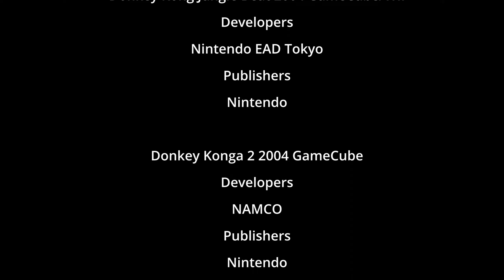Evolution - Donkey Kong Games(1981-2024)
Evolution - Mario vs Donkey Kong Games

Time Stamps:

0:00 1.Donkey Kong 1981 Arcade Game
0:36 2.Donkey Kong 1981 Atari 2600 Game
0:58 3.Donkey Kong Junior 1981 Arcade Game
1:31 4.Donkey Kong 3 1983 Arcade Game
2:00 5.Donkey Kong 1983 Apple II Game
2:28 6.Donkey Kong Junior Math 1983 NES Game
3:03 7.Donkey Kong Junior Atari 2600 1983 NES Game
3:34 8.Donkey Kong 3 1984 NES Game
4:02 9.Donkey Kong Classic 1986 NES Game
4:34 10.Donkey Kong Junior 1986 NES Game
5:06 11.Donkey Kong Country 1994 SNES Game
5:34 12.Donkey Kong GB 1994 Gameboy B/W Game
6:01 13.Donkey Kong Country 2-Diddys Kong Quest 1995 SNES Game
6:28 14.Donkey Kong Land 1995 Gameboy B/W Game
7:02 15.Donkey Kong Country 3-DK's Double Trouble 1996 SNES Game
7:29 16.Donkey Kong Land 2 1996 Gameboy B/W Game
7:59 17.Diddy Kong Racing 1997 Nintendo 64 Game
8:32 18.Donkey Kong Land III 1997 Gameboy B/W Game
9:01 19.Donkey Kong 64 1999 Nintendo 64 Game
9:30 20.Donkey Kong Country GBC 2000 Game Boy Color Game
10:02 21.Donkey Kong Country GBA 2003 Game Boy Advance Game
10:33 22.Donkey Konga 2003 Nintendo GameCube Game
11:01 23.Donkey Kong Country 2 GBA 2004 Game Boy Advance Game
11:25 24.Donkey Kong Jungle Beat 2004 Nintendo GameCube Game
11:56 25.Donkey Konga 2 2004 Nintendo GameCube Game
12:21 26.Mario vs Donkey Kong 2004 Game Boy Advance Game
12:50 27.Donkey Kong King of Swing 2005 Game Boy Advance Game
13:14 28.Donkey Kong Country 3 GBA 2005 Game Boy Advance Game
13:46 29.Donkey Konga 3 2005 Nintendo GameCube Game
14:17 30.Mario vs Donkey Kong 2 March of the Minis 2006 Nintendo DS
14:48 31.Donkey Kong Barrel Blast 2007 Nintendo WII Game
15:21 32.Donkey Kong Jungle Climber 2007 Nintendo DS Game
15:52 33.Mario vs Donkey Kong Minis March Again 2009 Nintendo DS
16:34 34.Donkey Kong Country Returns 2010 Nintendo WII Game
17:05 35.Mario vs Donkey Kong Mini Land Mayhem 2010 Nintendo DS
17:35 36.Mario and Donkey Kong Minis On The Move 2013 Nintendo 3DS
17:54 37.Donkey Kong Country Tropical Freeze 2014 Nintendo WII U Game
18:30 38.Mario vs Donkey Kong Tipping Stars 2015 Nintendo 3DS Game
19:09 39.Mini Mario Friends Amiibo Challenge 2016 Nintendo 3DS Game
19:45 40.Mario vs Donkey Kong 2024 Nintendo Switch Game
20:14 Credits/End Card - Like,Share And Subscribe

Donkey Kong(TM)
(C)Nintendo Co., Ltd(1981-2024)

Marios Vs Donkey(TM)
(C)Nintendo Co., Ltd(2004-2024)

No Copyrights Violations Intended
This is Just a Fan Made compilations of Donkey Kong Games